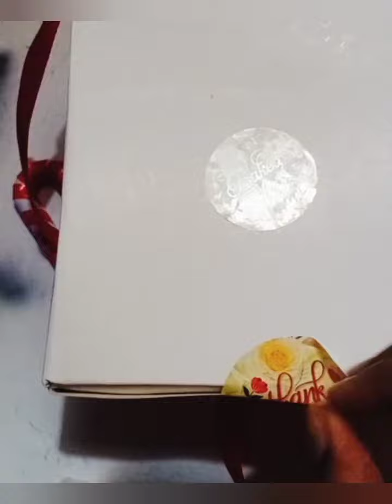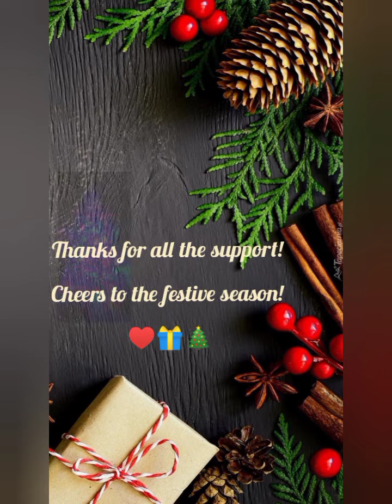Christmas Cookie 🎁 Idea.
This cookie box contains the following cookies 👇
✨ Sugar Cookies
✨ Snowball Cookies
✨ Gingerbread Cookie
✨ Jam Fill Sandwich cookie
✨Mini Cookies
✨Gems Cookies
✨ Chocolate Cookie
✨ Snickerdoodle Cookie
✨Coffee bean cookie
✨ Chocolate cookie

You can also learn to make these cookies easily. I have included some of these cookie recipes in my  Cookie Baking Workshops launching from January 2022.  For details please visit our Facebook Page.